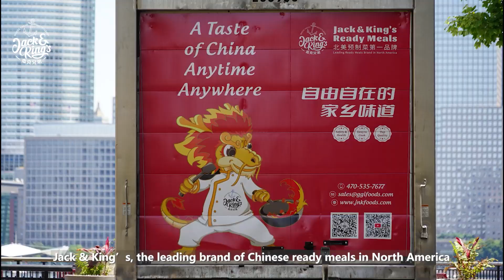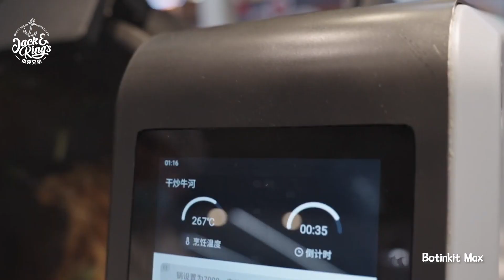Jack & King's Welcome to visit our booth #5431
On May 20th, the world's largest restaurant and hotel supply exhibition, the Chicago NRA SHOW, will open, bringing together over 1,700 exhibitors, covering 600,000 square feet, and attracting 51,000 professional visitors.

Jack & King's will showcase products at booth #5431 in the South Hall of the Chicago Convention Center, featuring five main categories of fish, shrimp, meat, ready meals, and seasonings. We will also debut the latest annual products -Chinese Hamburger (original）, Acai Bowl and stir-fry robots.Welcome customers and friends from all over the United States to come and taste our products!

For more information about our ready meals products and easy recipes, please